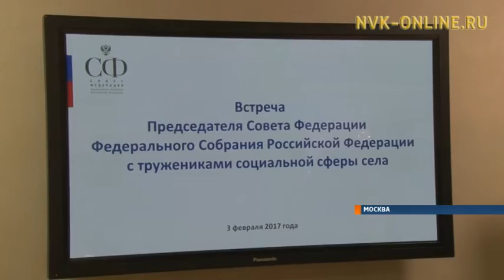В Москве прошла встреча В. Матвиенко с тружениками социальной сферы